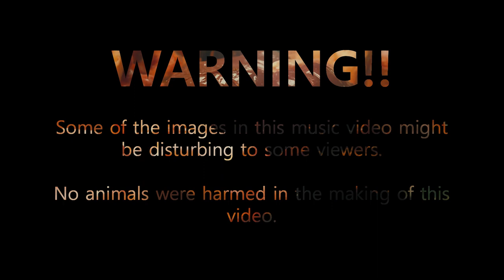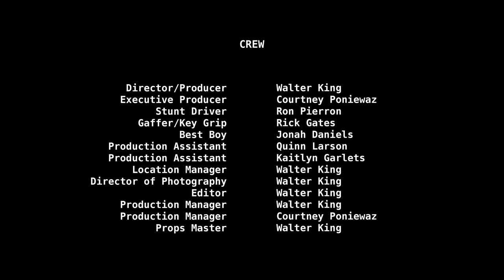spinitch — Dirt (ft. DJ food stamp & Slick Devious) [Official Video]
Thank you so much to Walter King and the entire crew for producing this. It was part of the 72 Eugene Film Fest and ended up being awarded for "Most Original"

Lyrics:
Before you cats ask if the art-a-fact you fossilized
Land in the sand transplanted ostrich eyes
You do not survive ‘less you plot to dive a bit deeper
Plop til you gotta lotta slop on ya t-shirt
Inspectin isostasy kickin in the Lith tough
Homogenous with NY Sicilian thick crust
Then another clown drown in the verse busted
Cause when I rock-it’s-power, surf’s up kid
I used to be a Ray-ging Ottomatic Reggie Twister
But Squidabbled from swishers, still a classy henny sipper, yet
Only on December 4th I’ll act a fool with it
The other 364, it’s ginger tea and turmeric
I’m zoomin with the goonies thru the center of the earth
Tunes can turn to movies thru invention in the words
It usually don’t suit me sniffin stenches on the turf
So I packed up my bags and headed for the dirt

Rooted in the grain, it’s where I stay mayne
Classics in construction, I grabbed a grey crane
They YELN-AT-Smyth, but I don’t hear the phonies
Said I dig Zero holes, but I’m Hector Zeroni
Like a braided pie I made earth’s crust zig zag
Layed top soil from a churned stuffed big bag
You’re Clyde Livingston’s new suede shoes
I’m how they look 162 games used
Grimey emcees kick rhymes we feel
So I’m El-P's 6th bar of Lie, Cheat, Steal
Julius Hodge hit in the nuts from Chris Paul
When Pokemon creators hear it, Muk must evolve
Salim and Armando's attempt at a purge venture
Aes Rock’s target audience for his first effort
Fungas Gnats, Beetle Grubs, Leafminers, Termites
United by Future's prefix to the word sprite

Stunk from the skunk and the gunk that's upon me
And stumbled on a trunk full of game like Jumanji
Funky cold menudo, judo chop to get my mojo back
Appreciate the kudos, what it do though cause I need a stack
I'm Jay Buhner with a tumor on my frontal lobe
Funnelin bundles through a tunnel in the Thunderdome
Prone to roll like a paranoid potato bug
Escape the plug without ever payin for the drugs
I'm not a thug but I will be 'fore the record spins
Just don't check my record, ask my family or any friends
If Many Men wish death upon 50 Cent
How many people wanna kill you for a dollar then
Hollerin' loud with mids up in the splee
Slide into 3rd Bass, kick the Dirt off my cleats
You ain't gotta search too far for Slicky D
Crack open the earth and tell me what you see

Spencer thank you for this, this is disgusting
I am uh, in awe
I'm about to puke my lunch up
And... I'm putting it on right now
Bye